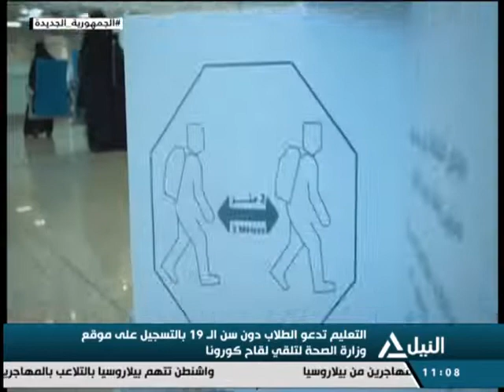من القاهرة9-11-2021 التعليم تدعو الطلاب دون سن الـ19 بالتسجيل على موقع وزارة الصحة لتلقي لقاح كورونا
التعليم تدعو الطلاب دون سن الـ19 بالتسجيل على موقع وزارة الصحة لتلقي لقاح كورونا
د. اشرف عمر - أستاذ الكبد والجهاز الهضمي بكلية طب قصر العيني